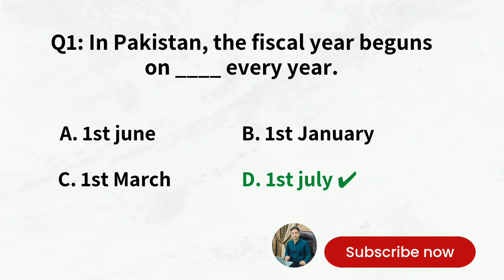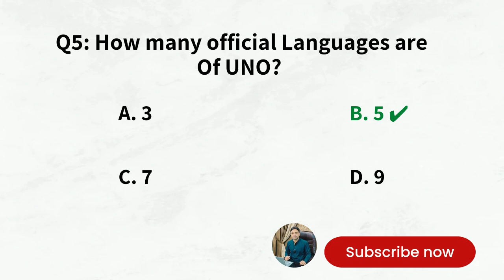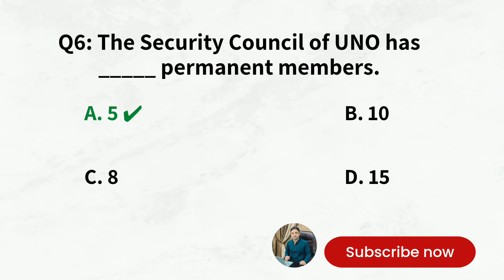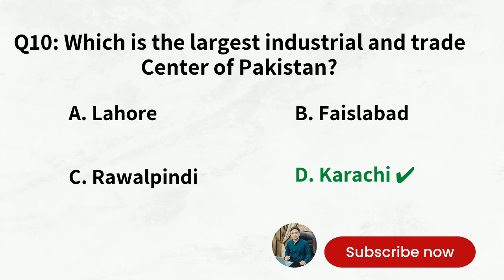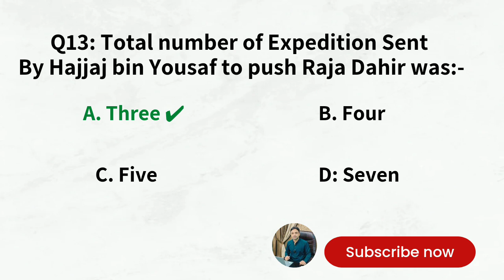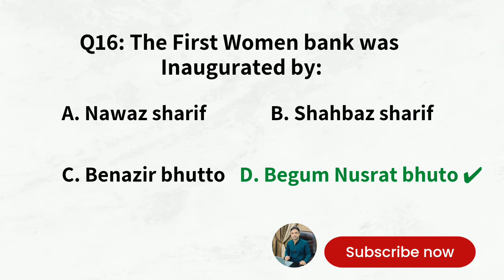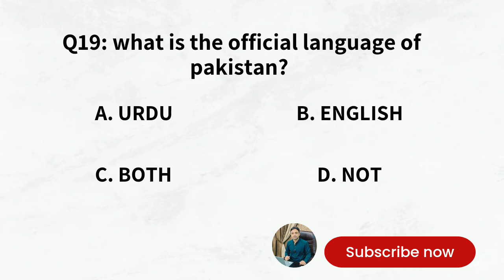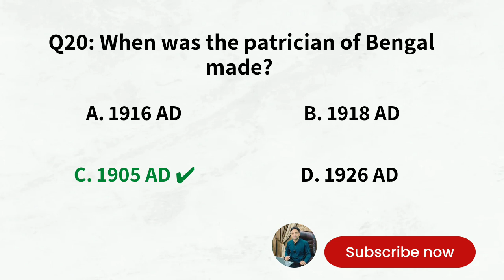20 Important MCQs of General knowledge | BS 5-15 | Sir Naeemullah mahar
Questions asked in this video are
Q1: In Pakistan, the fiscal year beguns
 on ____ every year.
Q2: NSC is the abbreviation of :
Q3:  ____ has been observed as
kashmir Day.
Q4: Kashmiri observed ____ as black Day.
Q5: How many official Languages are
Of UNO?
Q6: The Security Council of UNO has
_____ permanent members.
Q7: The National accountability
Bureau ordinance was amended in:
Q8: Who is the present Governor of
Q9: what is the rank of Pakistan among the
World's most populous countries?
Q10: Which is the largest industrial and trade
Center of Pakistan?
Q11: Mazar of Hazrat Bahaudin Zikria is
Situated in:
Q12: The Hindu Kush Range lies in
____ of Pakistan?
Q13: Total number of Expedition Sent
By Hajjaj bin Yousaf to push Raja Dahir was:-
Q14: Humayun, a great mughal Emperor,
Was the son of?
Q15: The biggest City of Pakistan is :
Q16: The First Women bank was
Inaugurated by:
Q17: Where is the headquarter of Pakistan
Air Force situated?
Q18: What is the national flower of Pakistan?
Q19: what is the official language of pakistan?
Q20: When was the patrician of Bengal made?
Join Us on Other Social Media platforms